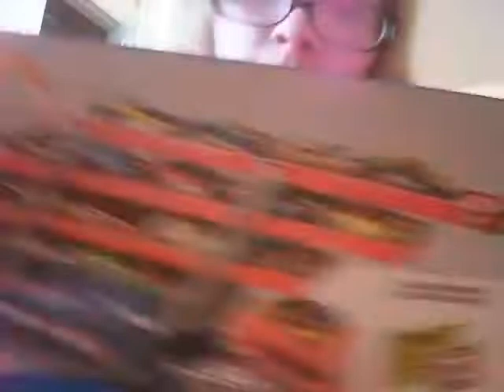Partner's 2nd Target Haul 🎯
Hope you'll enjoy. Does any of you'll have a HW Mega Hauler Truck ? ? 🏎 🚛